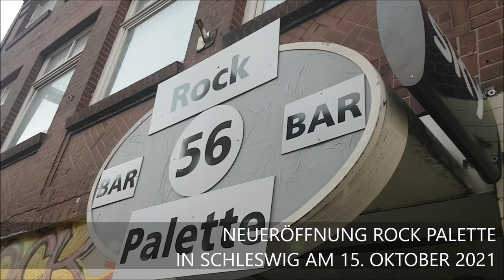Rock Palette in Schleswig - Eröffnung 15. Oktober 2021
Schleswig. Die Kneipe Rock Palette eröffnete am 15. Oktober 2021 in Schleswig. Zum Auftakt traten die Bands Big Harry und Mikel Onetwo auf.